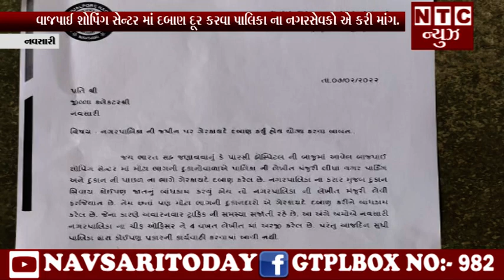| NTC News Navsari/વાજપાઈ શોપિંગ સેન્ટર માં દબાણ દૂર કરવા પાલિકા ના નગરસેવકો એ કરી માંગ.